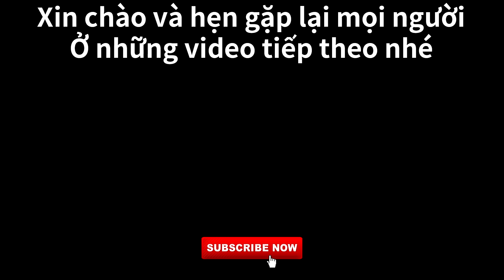Vlog 229 Một Mâm Đậu Hủ Gói Kim Chi Xào Thịt 3 Chỉ (Tofu and Kimchi) [Cuộc Sống Hàn Quốc]